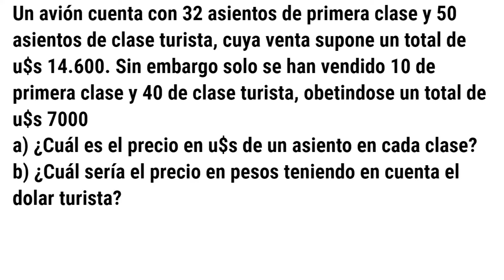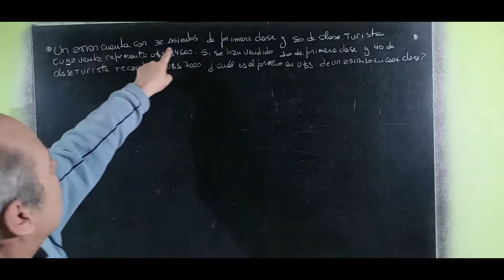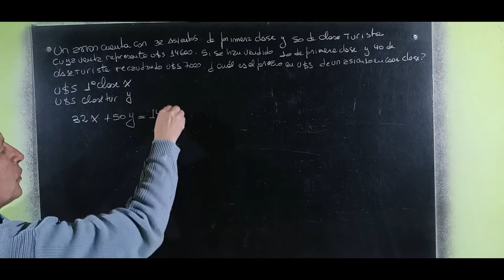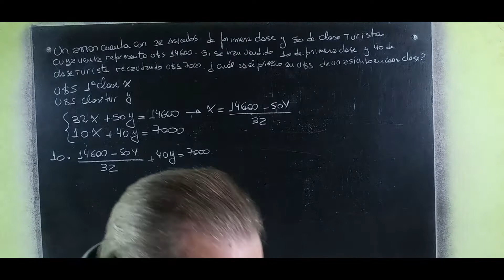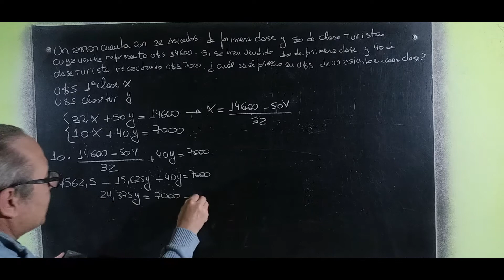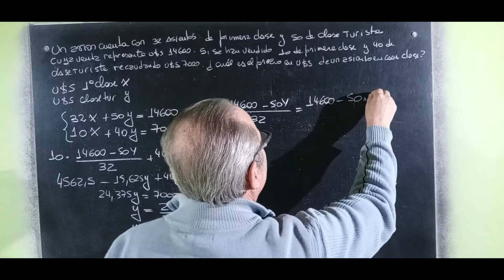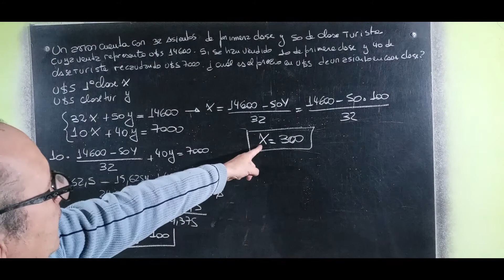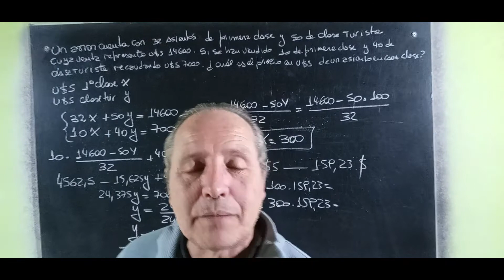Sistema de 2 Ecuaciones Problema